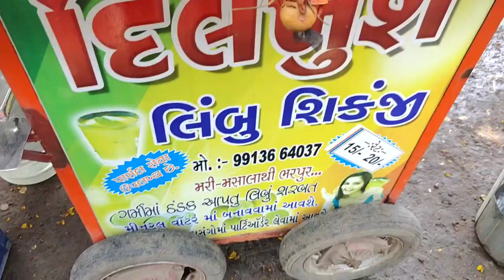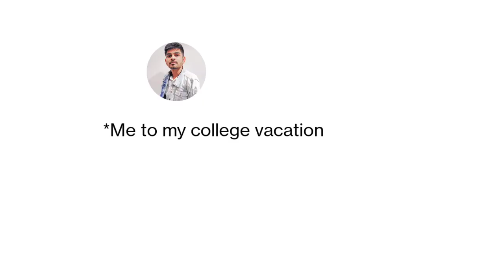college vacation | going college to surat (home) | family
Press on bell icon 🔔